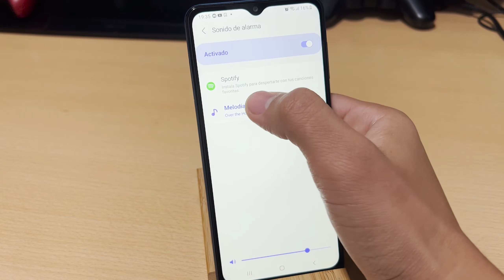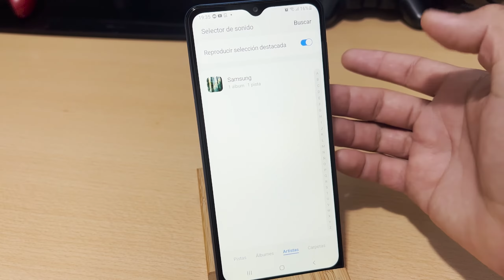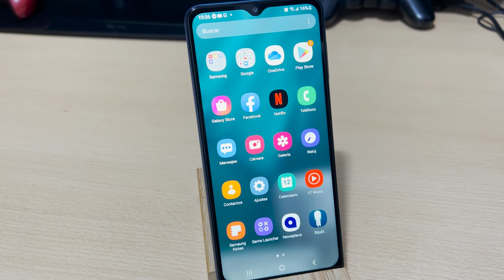Como Cambiar el Tono de la Alarma Samsung Galaxy A12